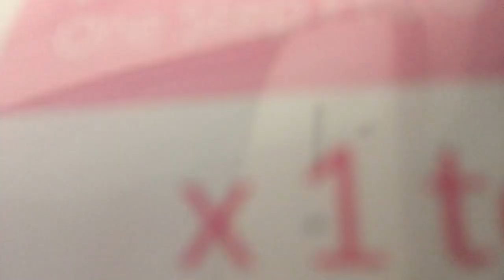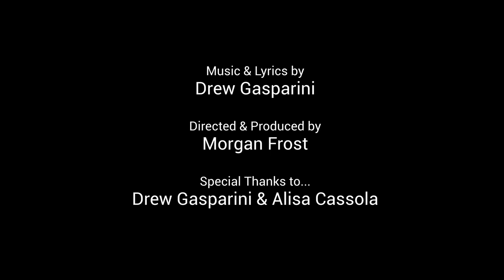Morgan Frost | "Two Little Lines" by Drew Gasparini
The Trump administration wants to defund Planned Parenthood. But this organization is VITAL for millions of people across America. Planned Parenthood offers much more than just safe abortions; services include birth control, STD testing, breast and pelvic exams, and more--all free or at low prices. PLANNED PARENTHOOD SAVES LIVES.